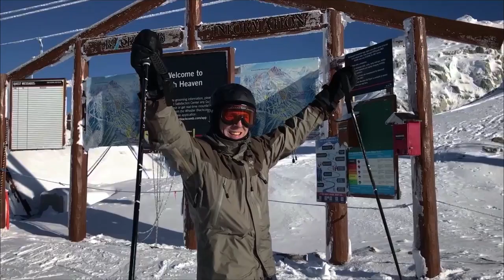Choosing Life | Jamie Osborne | TEDxBellevueCollege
Rebuilding a life after a catastrophic injury is a daunting task. One that Jamie Osborne took head on. Jamie shares his story of resilience.

Before June 2007 exercise and fitness was a central part of Jamie Osborne’s life. A place of refuge, solace, camaraderie and hard work. Catastrophically, Jamie sustained a sports-related injury that rendered him permanently disabled. His professional career as an information technology leader derailed. His participation as a recreational enthusiast was brought to an involuntary halt. Years after the accident, his body continually betrays him, and he faces daily residual deficits from this “unimaginable injury”.
Jamie remains undaunted and harnessed all of his faculties to battle this condition and in the process regained many aspects of the functions he lost. Today, he can live independently, with minimal assistance or accommodation. His book Will Your Way Back released in 2017.